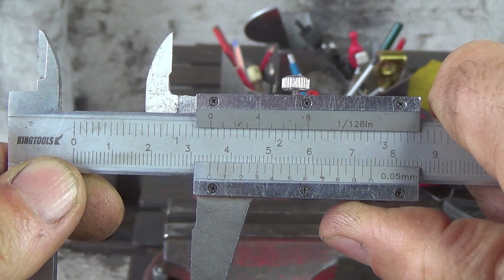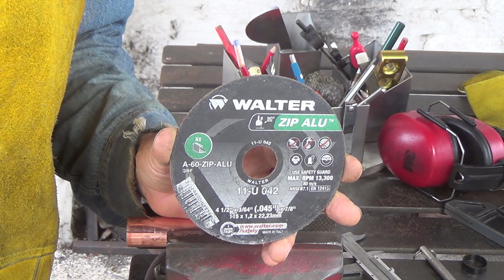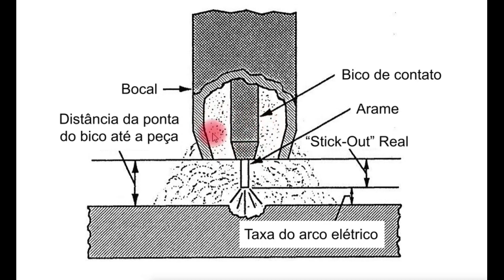Solda MIG - Como preparar um bocal para solda por pontos.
Neste vídeo uma dica simples e fácil para você preparar e ajustar um bocal de soldagem GMAW (MIG/MAG) para fazer pontos de solda tipo abotoadura.
Máquina Utilizada, Rebel 235ic - ESAB